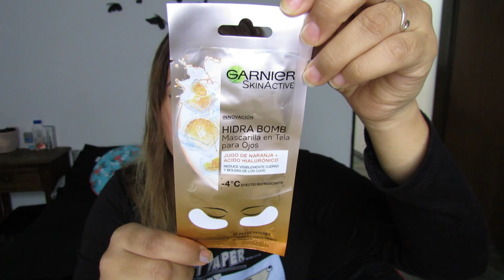SUPER HAUL DE FARMACITY Y VIOLETTA!